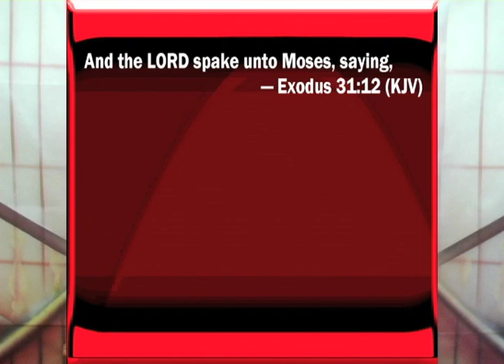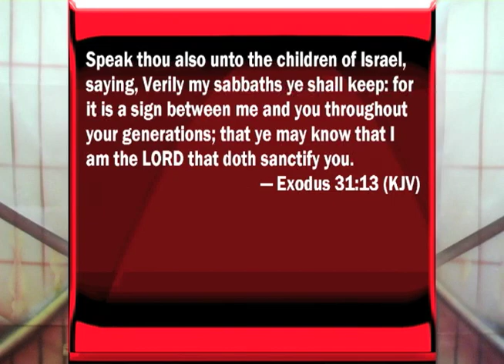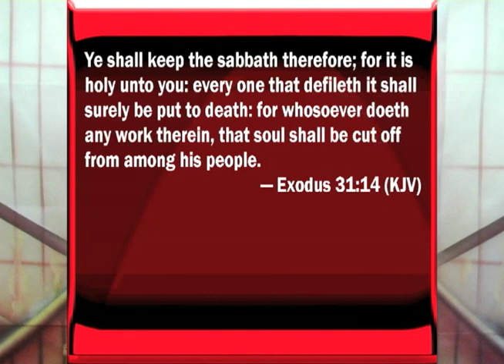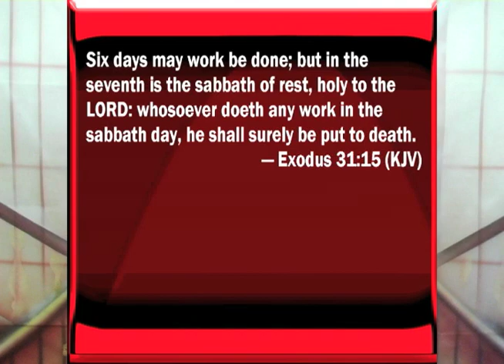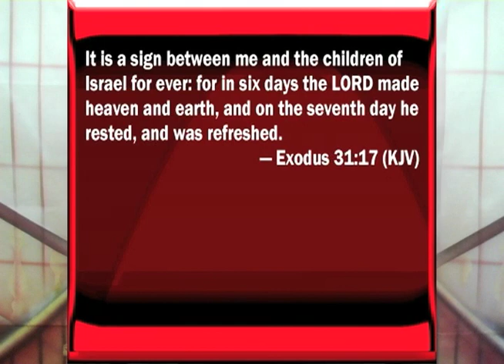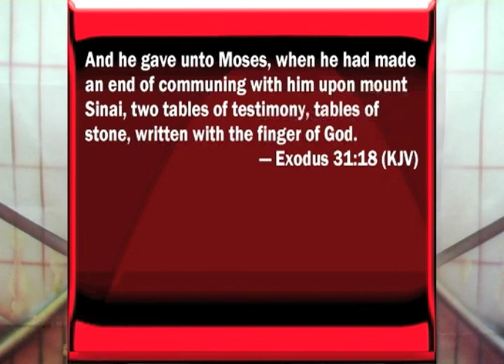9/17/17 Sunday School Lesson "Sabbath Observance" Taught by Bro Richard Dorsey